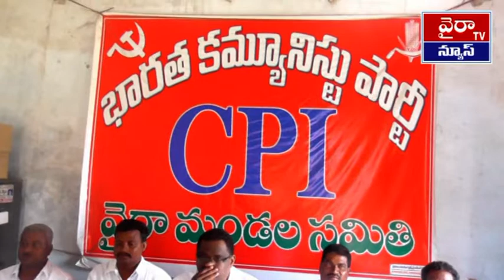CPI PRESS MEET IN WYRA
ఖమ్మం జిల్లా వైరా నియోజకవర్గంలో మహా కూటమి సిపిఐ పార్టీ పోటీ చేస్తుందని సిపిఐ జిల్లా కార్యదర్శి భాగం హేమంతరావు తెలిపారు వైరా సిపిఐ పార్టీ కార్యాలయంలో విలేకరుల సమావేశంలో మాట్లాడుతూ రాబోయే శాసనసభ ఎన్నికల్లో మహా కూటమి లో భాగంగా ఉమ్మడి ఖమ్మం జిల్లాలో సిపిఐ పార్టీ మూడు సీట్లలో పోటీ చేస్తుందని ఖమ్మం వైరా పినపాక నియోజకవర్గాల్లో పార్టీ బలంగా ఉందని మహా కూటమి ద్వారా పోటీ చేస్తామని ఆయన తెలిపారు టిఆర్ఎస్ ప్రభుత్వాన్ని ఓడించాలంటే మహా కూటమి ద్వారా ఐక్యంగా పనిచేసి సీట్లు సాధించవచ్చని ఆయన తెలిపారు వైరా నియోజకవర్గంలో  2009 ఎన్నికల్లో మిత్రపక్షాల అభ్యర్థిగా సిపిఐ పార్టీ గెలుపొందింది అని 2014 ఎన్నికల్లో కాంగ్రెస్ సిపిఐ మిత్రపక్షంగా పోటీ చేశామని మరల 2018 లో జరిగే ఎన్నికల్లో సిపిఐ పార్టీ కేటాయించాలని ఆయన అన్నారు సిపిఐ పార్టీ బలంగా ఉన్న నియోజకవర్గాల్లో కాంగ్రెస్ పార్టీ సీటును ఆశించవద్దని ఆయన కోరారు ఈ కార్యక్రమంలో సిపిఐ జిల్లా నాయకులు లాల్ సింగ్ ఎర్ర బాబు తొండపాడు రమేష్ మండల కార్యదర్శి గోపాల్ రావు పాల్గొన్నారు